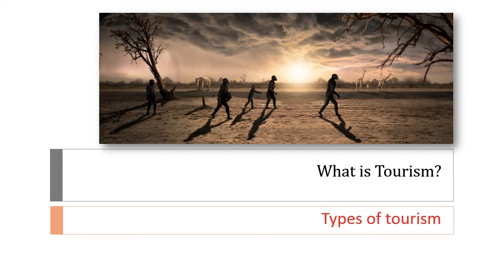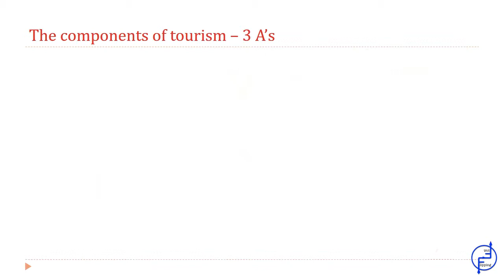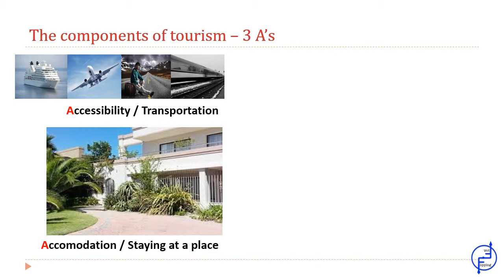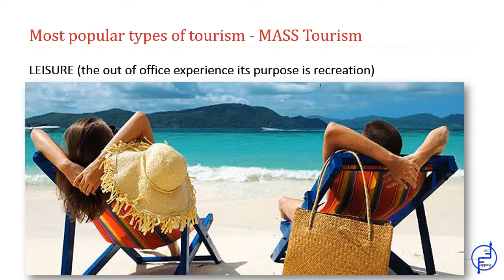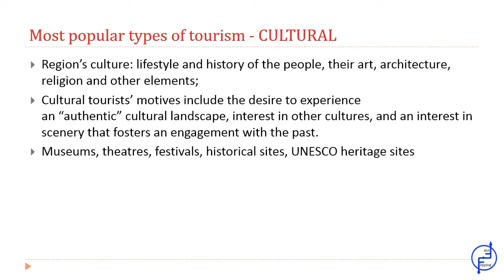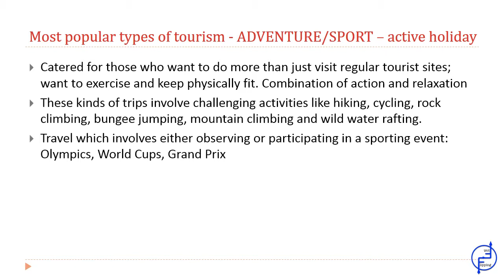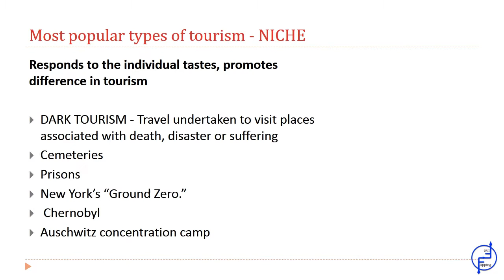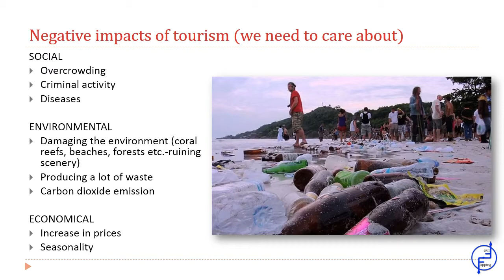What is tourism?